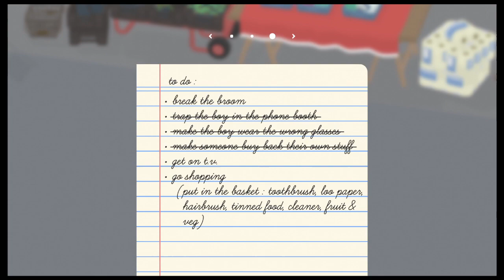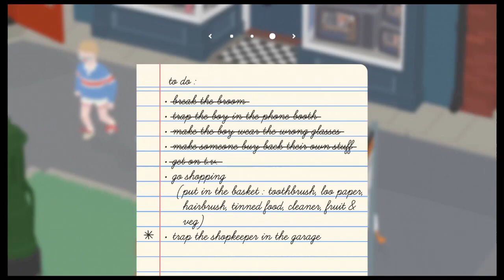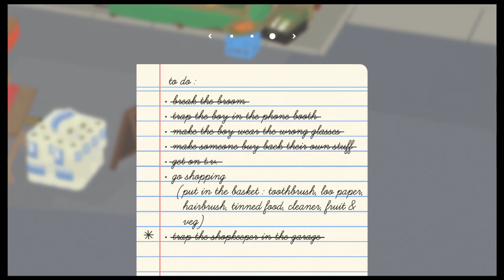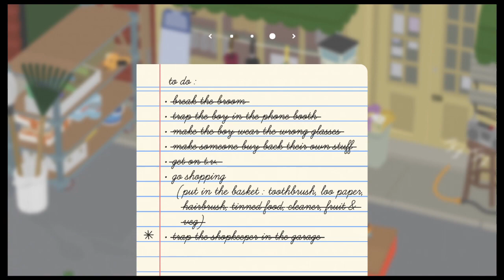Untitled Goose Game (PART 2) - Bullying Kids & Shopping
Untitled Goose Game (PART 2) - Bullying Kids & Shopping! We're honing our skills as a professional goose in Untitled Goose Game for Nintendo Switch. This goofy goose simulator puzzle game is something to behold, and we have plenty of people to torment. It's goose time!

My equipment:

Elgato Capture Card
Blue Yeti Microphone

Amazon Prime Student 6-Month Discount